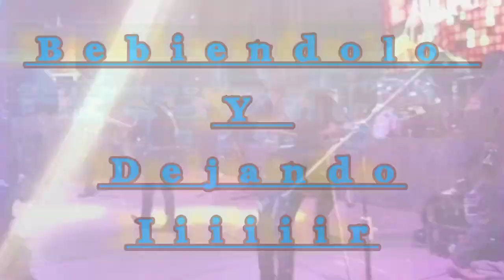Amapolas / Letra / @conjuntonortenoatrabankdo1541 (video lirycs) norteña 2023